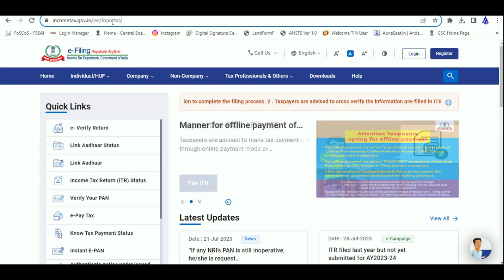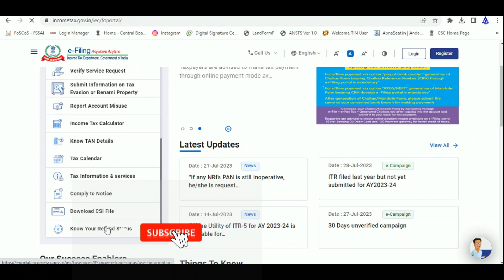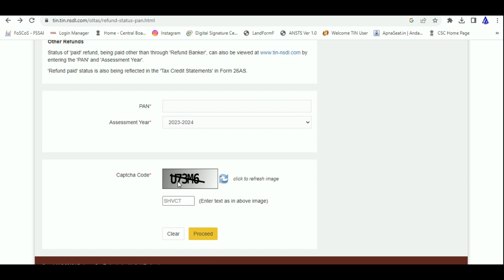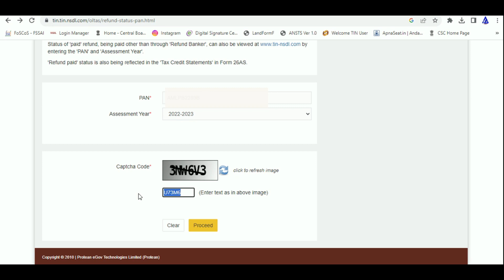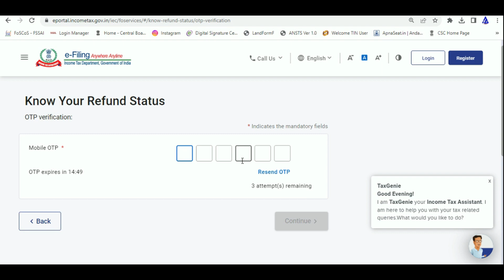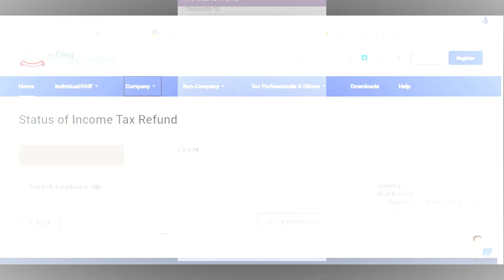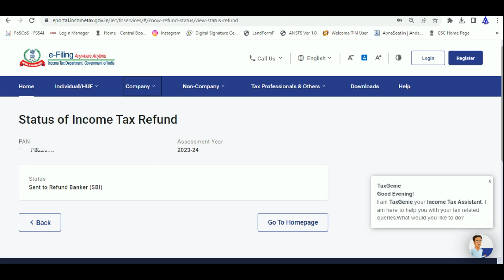Know Your Income Tax Refund FY 2022-23 | Income Tax ke refund ke bare mai kaise pata kare.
it refund status kaise check kare